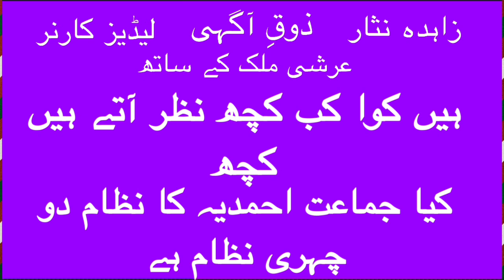Zahida Nisar, Is the Ahmadiyya system a two-faced system? ladies corner Zahida Nisar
Is the Ahmadiyya system a two-faced system? Jamaat Ahmadiyya says it does something and does something and forbids others and does it itselfpart 2